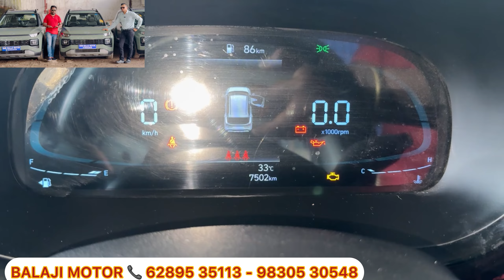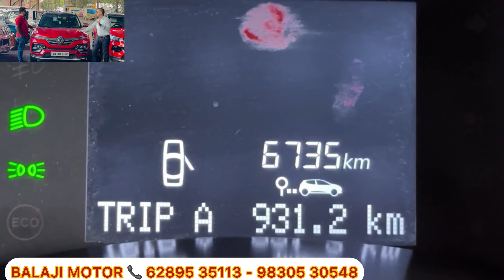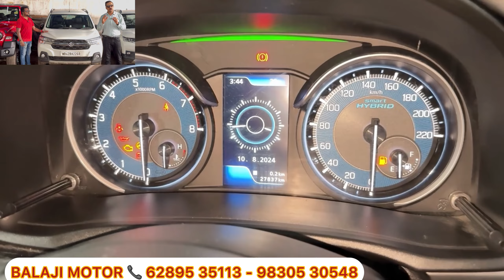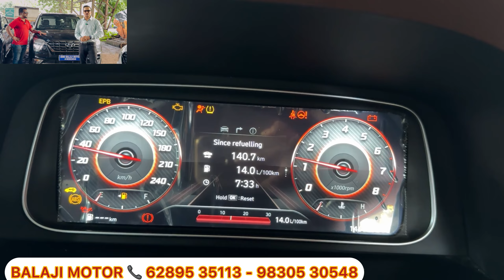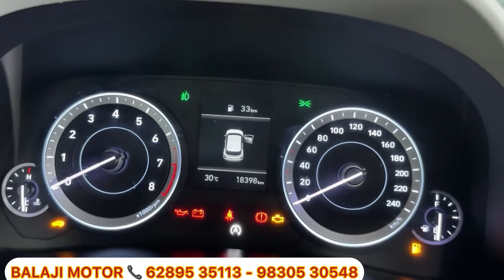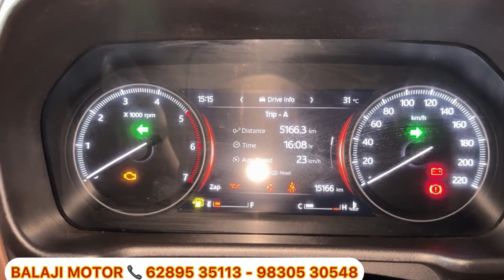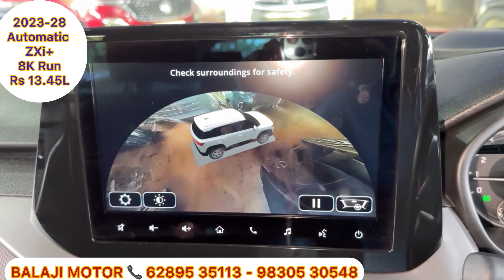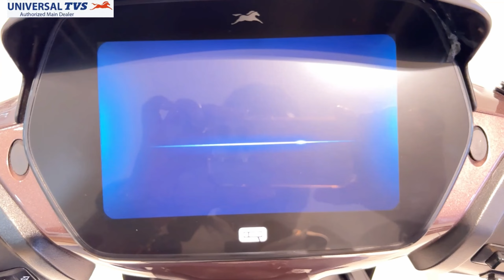Shri BALAJI Motors: Puja Special Stocks & Special Price | XCLUSIVE Recent Model Used Cars Kolkata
SHRI BALAJI MOTORS (Used Car Dealer)
120 B, Maniktala Main Rd, Phool Bagan.
Kankurgachi, Kolkata: 700054
PH: 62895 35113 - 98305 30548